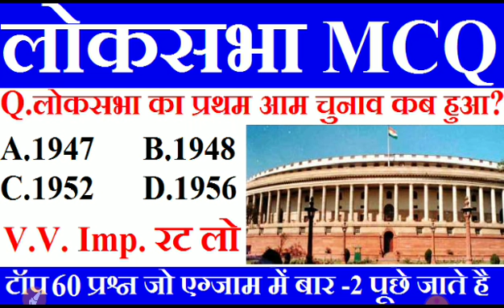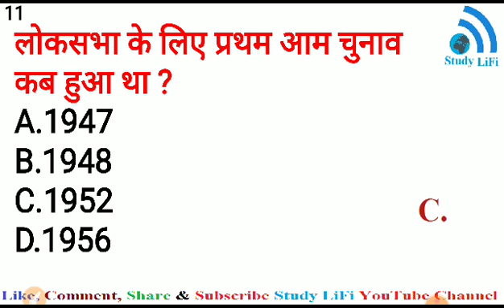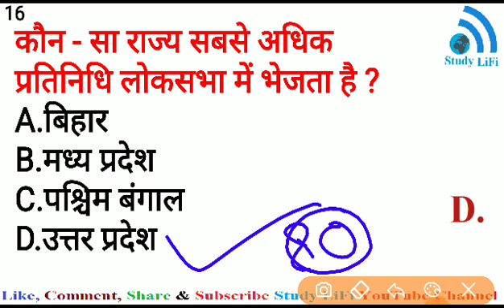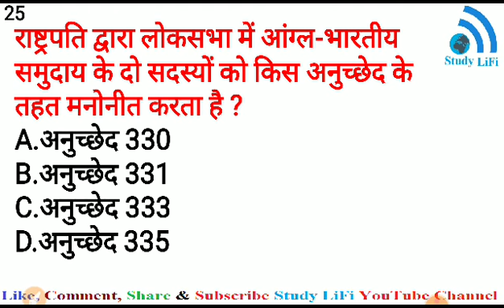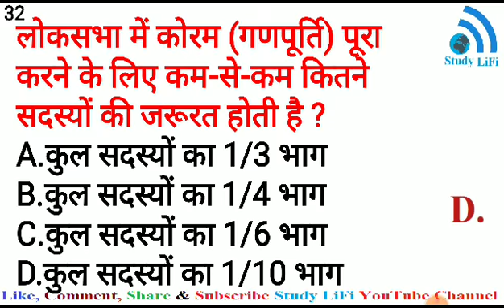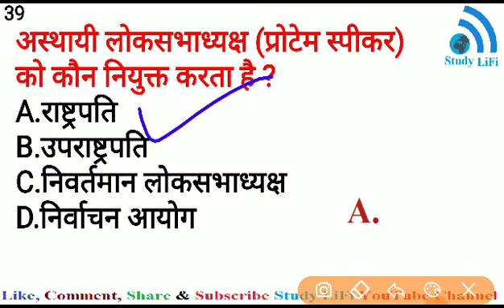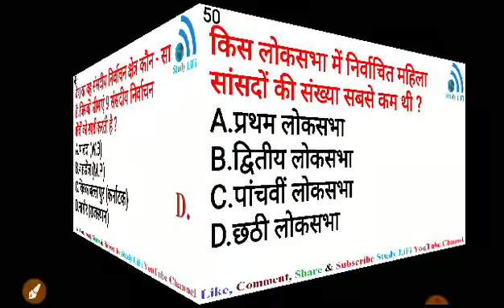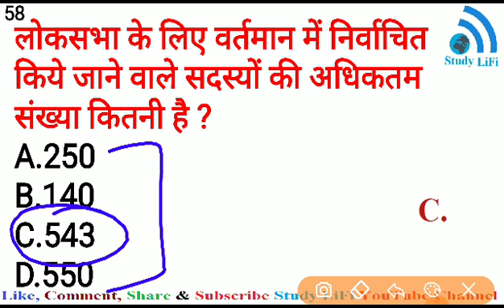Polity GK: लोकसभा से सम्बंधित प्रश्न | Lok Sabha Questions | SSC, NTPC, GROUP-D, PATWAR, POLICE, LDC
GK Question and Answer on Parliament of India, Lok Sabha, Lok Sabha Parliament Questions & Answers,लोकसभा से संबंधित प्रश्न उत्तर,Loksabha GK Question, लोकसभा इम्पोर्टेन्ट क्वेश्चन, Loksabha Important Question-Answer,
लोकसभा के महत्वपूर्ण प्रश्न उतर, संसद से संबंधित प्रश्न, lok sabha gk questions in hindi, lok sabha questions in hindi, lok sabha hindi, lok sabha objective questions in hindi, gk questions on lok sabha and rajya sabha in hindi,
lok sabha quiz in hindi, rajya sabha gk questions in hindi,
gk questions on lok sabha and rajya sabha in english,